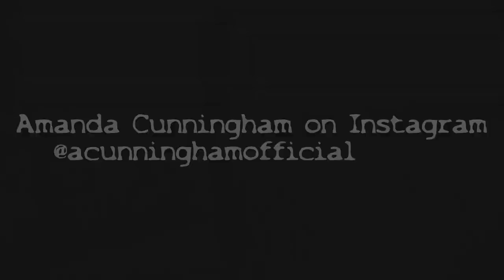Ariel Currant & Amanda Cunningham - Let It Go - James Bay (cover) - OFFICIAL COVER VIDEO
Let It Go - James Bay (cover) Ariel Currant & Amanda Cunningham

Performed by: Ariel Currant on Facebook @arielcurrantmusic
                          Amanda Cunningham on Instagram @acunninghamofficial

"Let It Go" - originally by James Bay
Written by: James Bay & Paul Barry
Published by: Kobalt Music Publishing & Universal Music Publishing

Video directed by: Marc Lotus on GoPro 7
Label: Chrome City Records @ Chromecityrecords.com